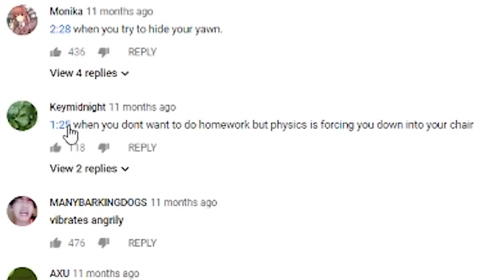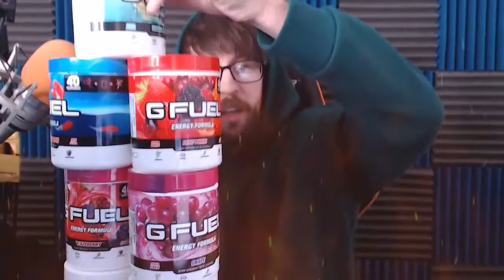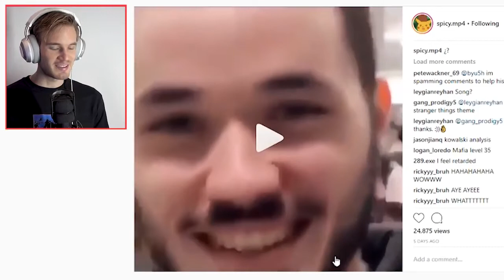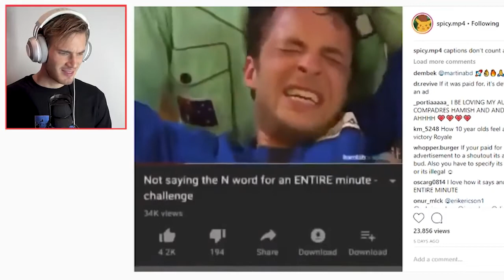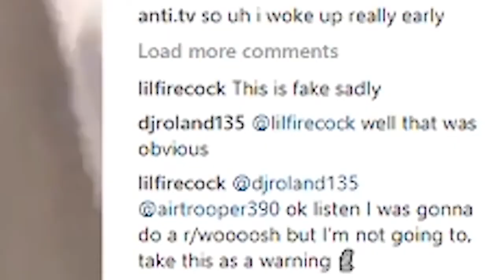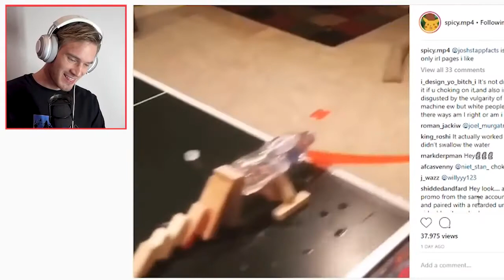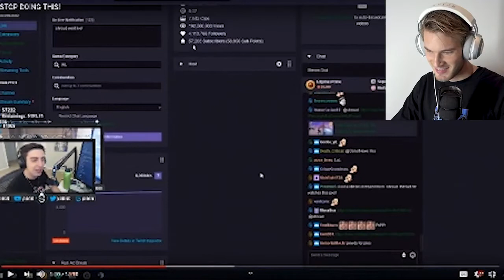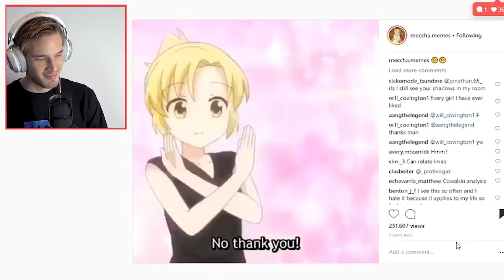Stealing 1 video of pewdiepie every day untill i get copywrite strike #5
Submit M E M E S ༼♥ل͜♥༽
- HR - Solving the puzzle but overacting (200% facial animations)

- Thats the cutest thing - Negaoryx

- CAN I SAY IT JUST ONCE

- MIRROR

- NOT SAYING N WORD CHALLENGE

- IT IS MAAM

- Hit or miss best buy

- Self explanatory drink fountain

- Shroud react

- Car alarm

- Louis Griffin